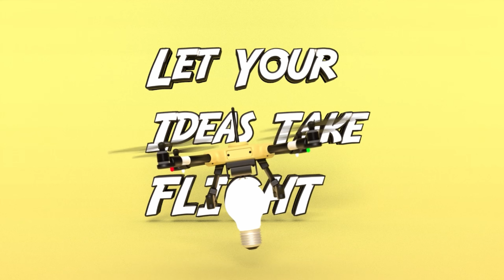Develop Air Ghost - Halloween 2023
If a ghost in the sky gave you a little scare, it was likely just our drone, Develop Air!

Just a phone and game controller used to take flight, watch Develop Air deliver fright on Halloween night.

It swoops and it dives, giving chills and thrills to neighbors as it flies.

From the skies next year, candy might appear, so trick-or-treaters, you better beware!